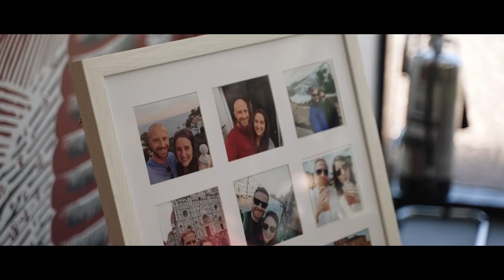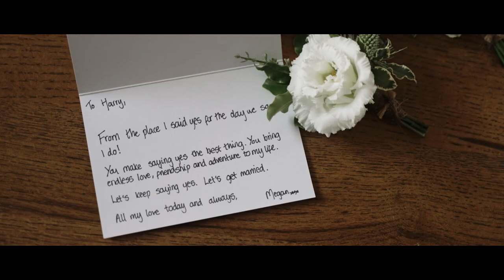Megan & Harry's Wedding Highlights Film - Lindores Abbey Distillery - Fife, Scotland